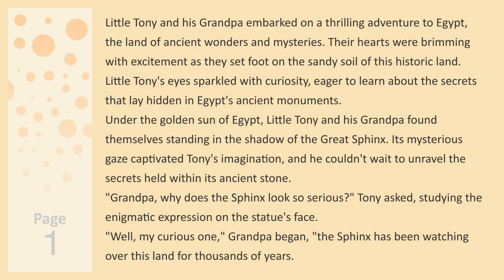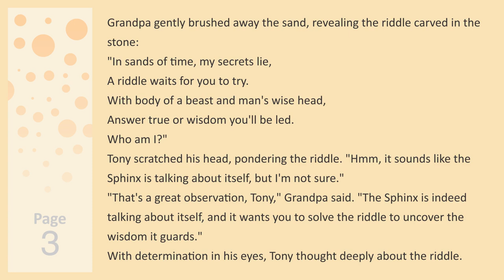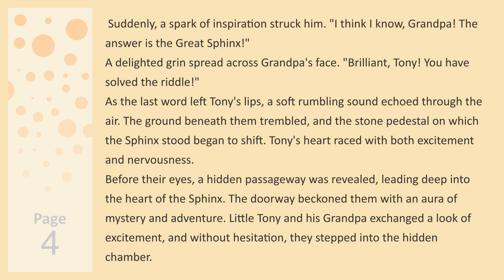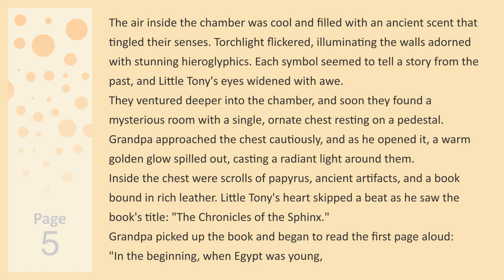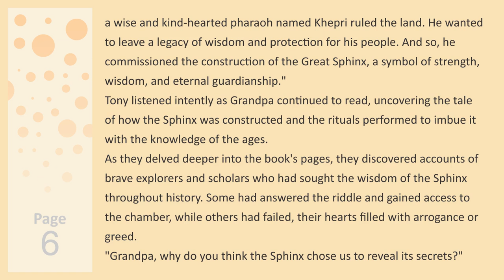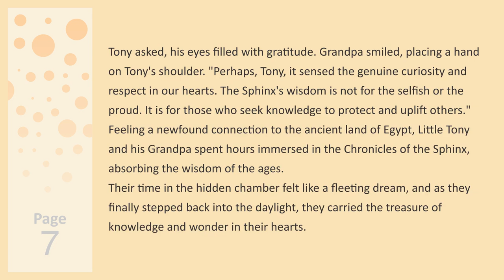Little Tony in Egypt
A short story about a boy visiting Sphinx in Egypt, narrated by a child voice.

Attributions
Image by Gustavo Rezende from Pixabay
Image by Jozef Mikulcik from Pixabay